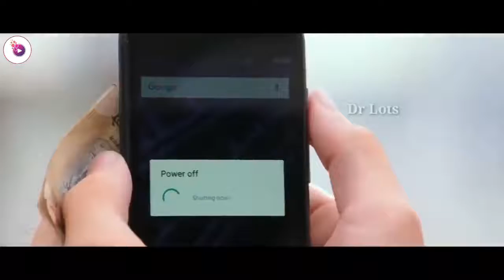Massroof hai dil kitna intjar me tere piyar mee